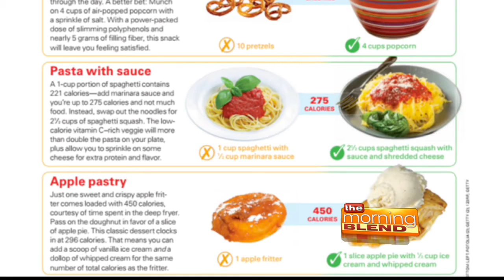Tiny and Full with Jorge Cruise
Celebrity fitness trainer, Jorge Cruise talks about his new book: "Tiny and Full" and tells you why you only need to be a vegan until lunch to see the results of a plant-based diet. You’ll discover that eating vegan at breakfast is better than if you ate vegan all day long. Celebs who have followed his diet plan include Angelina Jolie, Jennifer Lopez, Eva Longoria and most recently Steve Harvey.